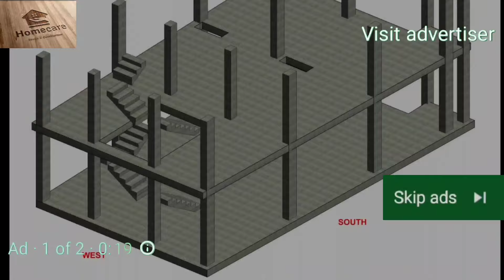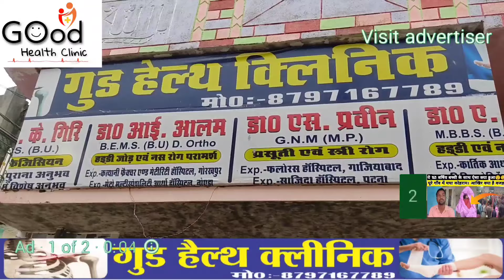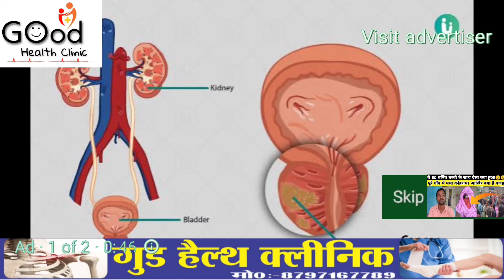Bihar Vidhan Sabha Chunav : 2025 की तैयारी,कौन किसपर भारी? | CM Nitish | Lalu Yadav | Top News! Bjp!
Top News biharvidhansabha biharvidhansabha2025 nitishkumar laluyadav topnews VIP पार्टी के प्रमुख और बिहार सरकार के पूर्व मंत्री मुकेश सहनी के पिता जीतन साहनी की हत्या कर दी गई है. कहा जा रहा है कि घर में ही उनकी हत्या की गई है. दरभंगा के एसएसपी ने इसकी पुष्टि की है. एसएसपी जगुनाथ रेड्डी ने बताया कि उनका शव घर के भीतर क्षत-विक्षत हालत में मिला. पुलिस मौके के लिए रवाना हो गई है. जीतन सहनी का घर दरभंगा के सुपौल बाजार के अफजला पंचायत में है. mukeshshani mukeshshanifatherdeath मुकेश सहनी पूर्व डिप्टी सीएम व नेता प्रतिपक्ष तेजस्वी यादव के काफी करीबी माने जाते हैं। मुकेश सहनी बिहार सरकार के पूर्व मंत्री भी हैं।
Akash shrimukh narkatiaganj vidhayak pratyaashi